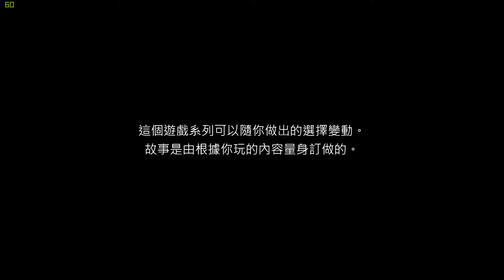蝙蝠俠：秘密系譜︱蝙蝠俠：劇情版︱Batman: The Telltale Series 第一章 Part 1/4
《蝙蝠俠: 秘密系譜》（英語：Batman: The Telltale Series）是由Telltale Games所開發的冒險、互動式電影遊戲。由華納兄弟互動娛樂發行。
本作與其他蝙蝠俠系列遊戲內容並無關聯。